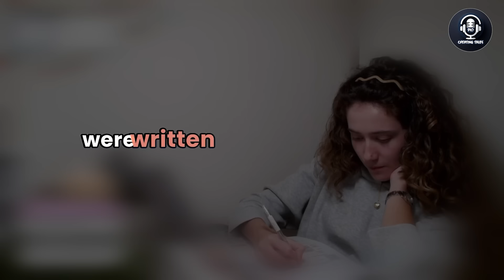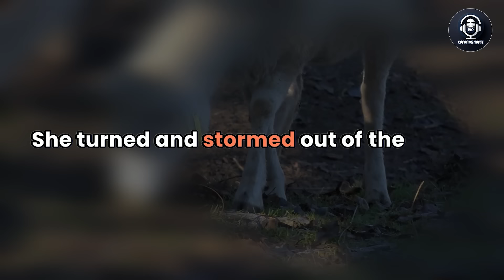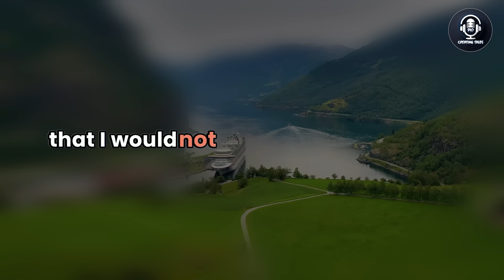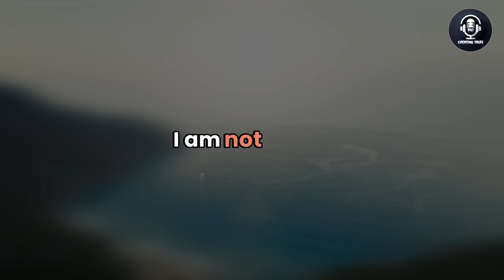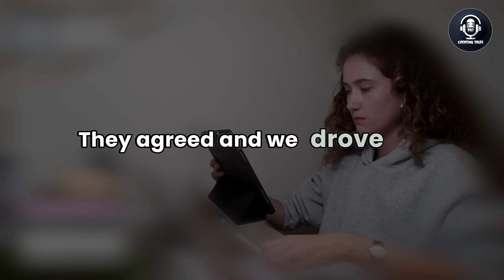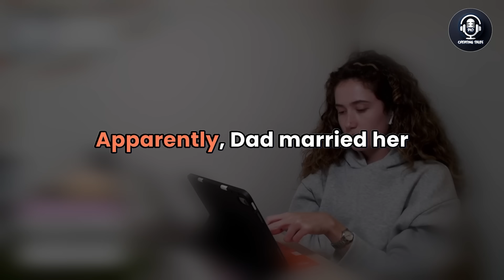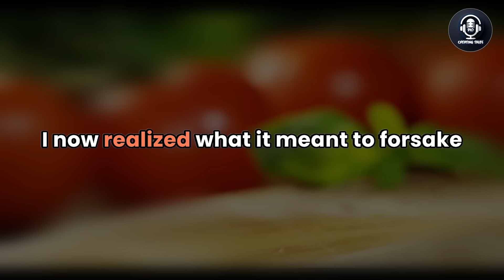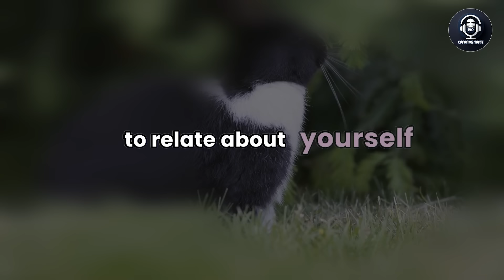My Wife Asked Me to Agree to Let Her Go on an Overnight Date to Prove That I Love Her, Audio Story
Witness the moments of doubt, confrontation, and the struggle to understand the true meaning of love and commitment.